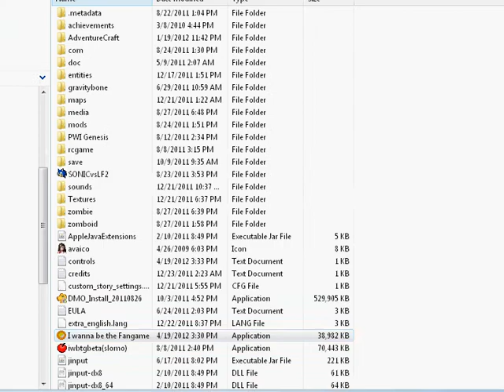fail in I wanna be the fangame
maybe i should ask aaronexe123 if he wants to see me fail so much